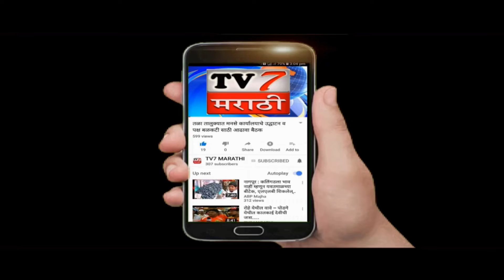मनसेच्या रुपेश पाटीलांचे भटक्या जमातीला अन्नधान्य वाटप...(पेण किरण बांधणकर)